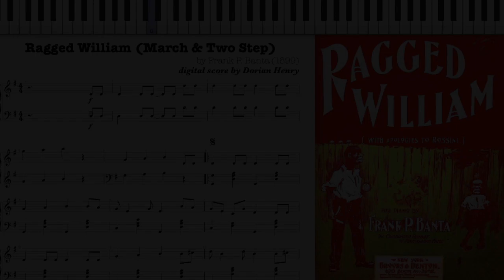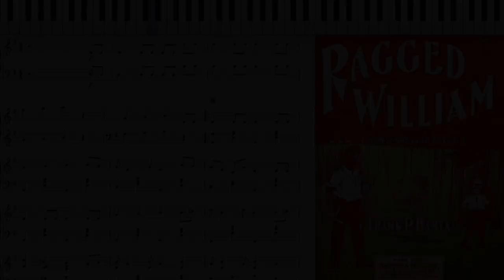Ragged William by Frank Banta (1899, Ragtime piano)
Frank P. Banta - Ragged William (March & Two Step) aka William Tell Overture in Ragtime (with apologies to Rossini...) by Frank P. Banta 1899 New York